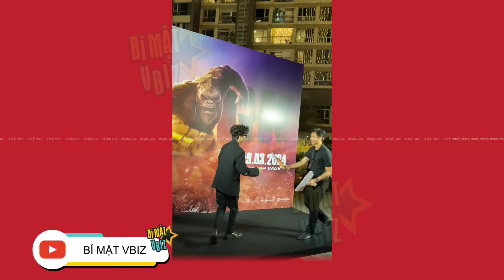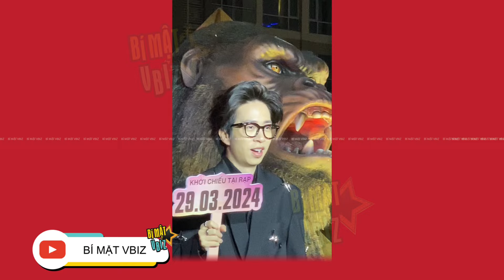Mẹ con diễn viên THU TRANG, streamer VIRUSS cùng dàn sao đổ bộ buổi công chiếu GOZILLA x KÔNG